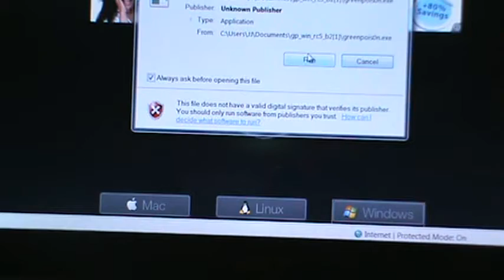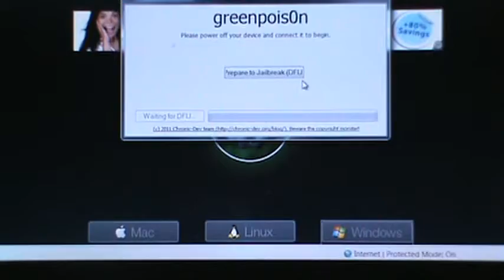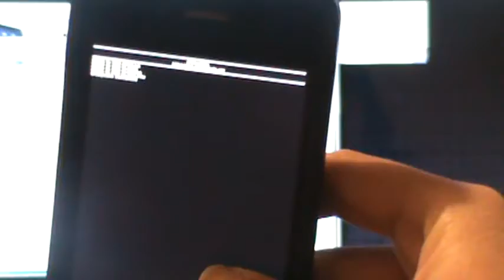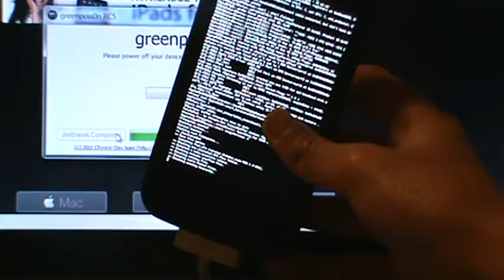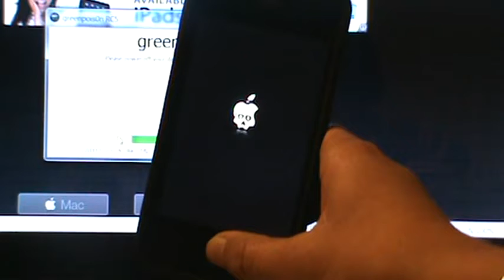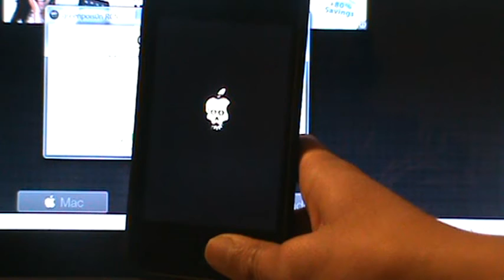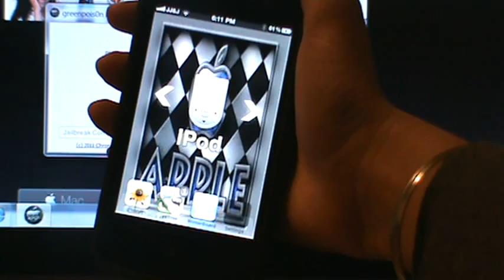Jailbreak iPhone 4 4.2.1 windows using Greenp0ison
I am showing you how to jailbreak the iphone 4 4.2.1 on windows computer using greenp0ison. This jailbreak works with the ipod touch 4, iphone 4, iphone  3G, 3Gs, ipod touch 4g, 3g, 2g and other idevices that run on ios 4.2.1 JAILBREAK AT YOUR OWN RISK